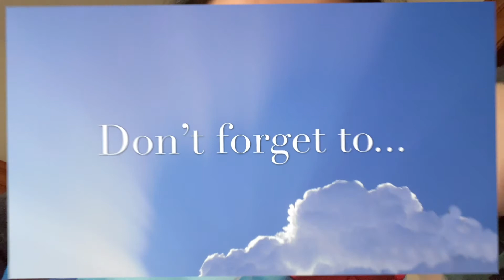Christmas Daily Vlog/ Story Time | Vlogmas Day 13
Hey & welcome to Vlogmas day 13🤶🏻 HAPPY HOLIDAYS YALL
Green screen overlays from :
Editinghacksbylala
Glimmersediting